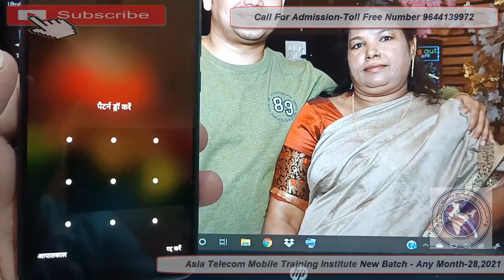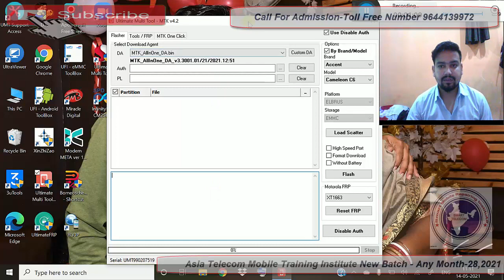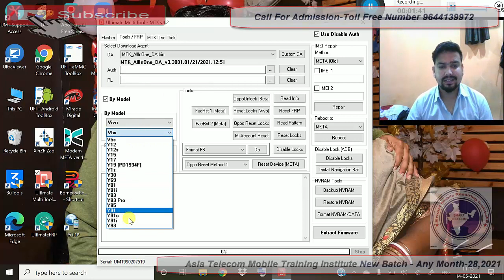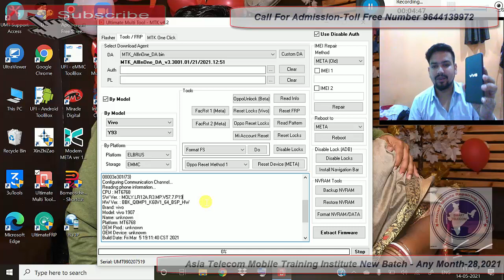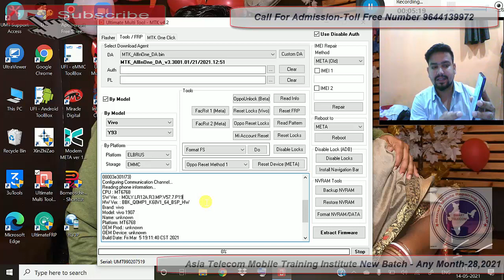Vivo S1 Pattern Lock Remove | Vivo S1 Pin Lock Remove With UMT Tool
Vivo S1 Pin Lock Remove With UMT Tool | Vivo S1 Pattern Lock Remove jast one click

AsiaTelecom
Software_Training
Emmc/EMCP/UFS_Training
Hardware_Chip_Level_Training

➡ Specialty
• 12 Hour Full Day Practical Classes
➡ Daily Class Timing Total- (8AM to 8PM )
• 8AM -11AM Particle Class Hand-skill
12PM to 5PM Theory Class
5:30PM to 8PM Particle Class - Tracing Fault finding

📲 Book
➡Advance Mobile Flashing Software Book buy Link (Hindi/English)